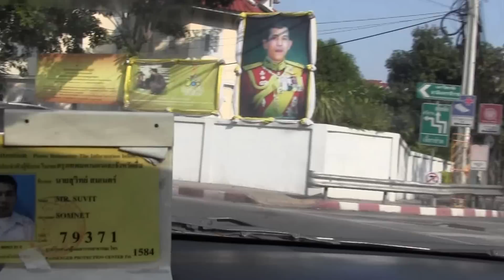Cambodia Trip 2016 (Visited Thailand) Clip 12/79